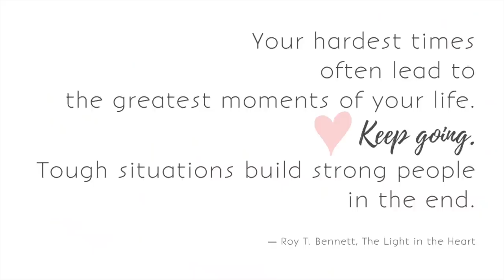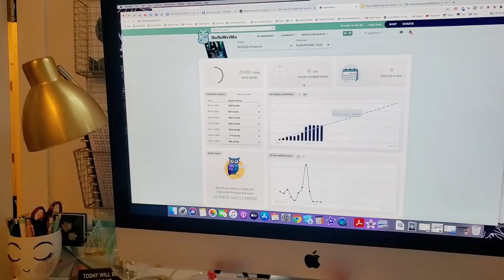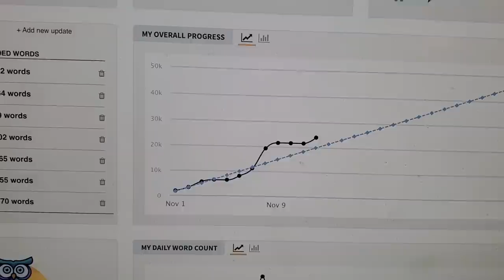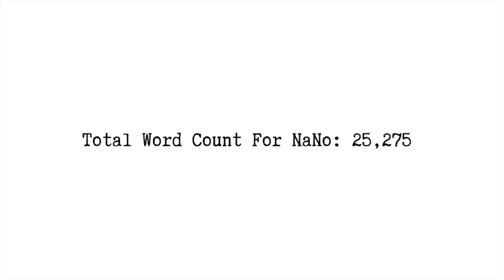Making Progress! A full writing day vlog [The NaNoWriMo Diaries - Day 12]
Yay for a FULL writing day on Day 12. I still didn’t get as far into my edits as I had hoped, but I made big progress. I hope to still post some updates while I’m away for the weekend, but it might just turn into an overview vlog on Monday. I’ll let you know in the Community tab if I won’t be doing a video the next couple of days!

Sign up for Uber Eats and get $20 off an order of $25 or more!! Basically a free meal! Download the Uber Eats app and use code: eats-sarrab203ue

I’m not 100% sure what you get when you sign up for Postmates, but it looks like they will give a $100 in free delivery fees? I think! Download the Postmates app and use code EAUMX ! Thanks!

You can start the series with Book 1, Death’s Awakening for free!

🖤Visit me on Etsy to see my custom 90-Day planner, the HB90 Method. The Q4 Planners are available now! Also, my 2020 Goals Planner is now discounted!

🖤Want to help support me as an author? Grab my new release, The Witch’s Key, now!

Sarra Cannon
3642 Savannah Hwy

The NaNoWriMoDiaries Day 12